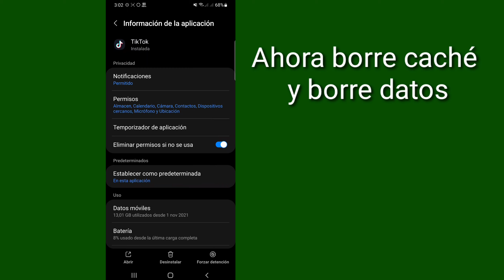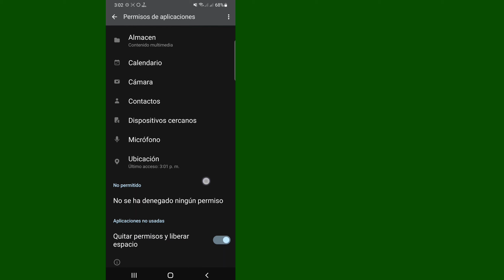Cómo arreglar la opción de volver a publicar que no se muestra en TikTok (nueva actualización 2022)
Aquí, en este video, aprenderá [Cómo corregir la opción de volver a publicar que no se muestra en TikTok - 2022].  Mira este video completo y sigue todos mis pasos sin saltarte.  Es un método súper simple y fácil.